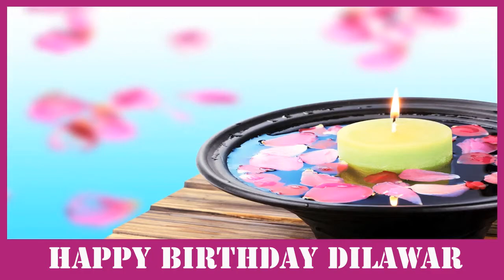Dilawar SPA - Happy Birthday